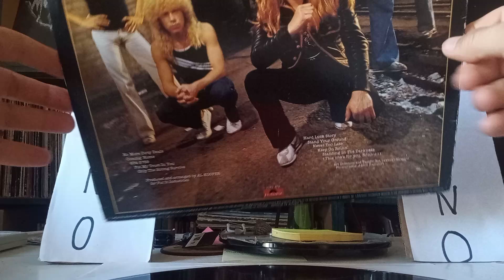The Johnny Van Zant Band: No More Dirty Deals LP 1980. mint disc. Lynyrd Skynyrd singer + musicians